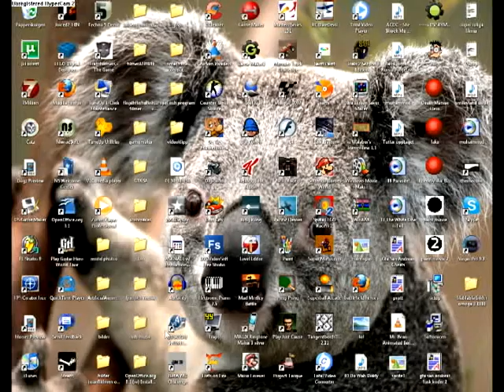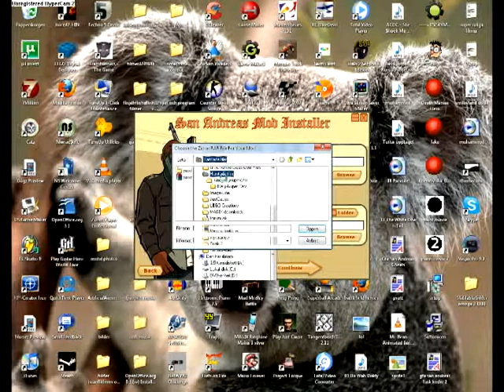how to download Cars and Mods to Gta San Andreas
cars

mods

sami

1- download mod/ car
2- start sami
3- select the mod/ car and install
(if it is a car you install you must owerwrite another car)
4- done

sorry for bad guality!